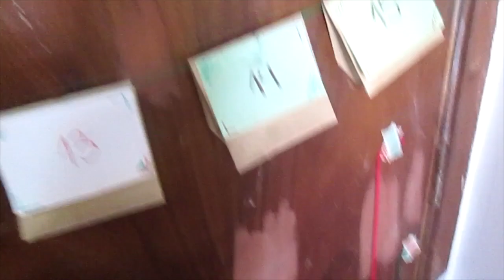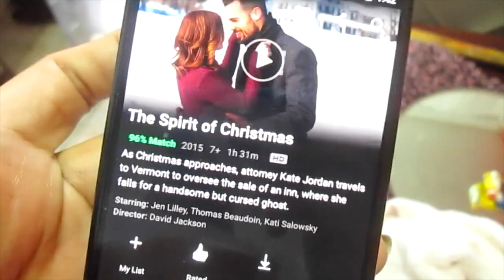VLOGMAS ❄ Día 8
Me llamo Zahamira y nací en Maracaibo-Venezuela. Soy Licenciada en Comunicación Social y además Youtuber. Decidí hacer vlogs diarios porque me encanta compartir y es una manera de tener un mayor contacto con la gente que me sigue desde ZahaCassis.com, también porque es una excelente forma de conocer personas en todas partes del mundo :D

*** Equipo con el que hago mis videos:
Canon PowerShot ELPH 115 (VLOGS)

♥ FOLLOW ME ♥